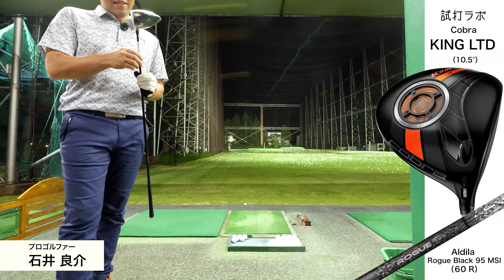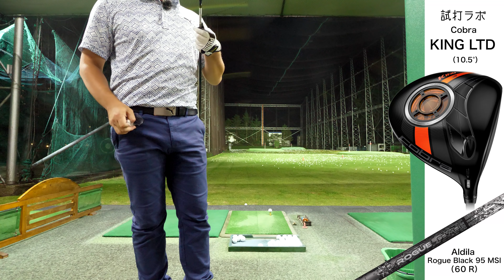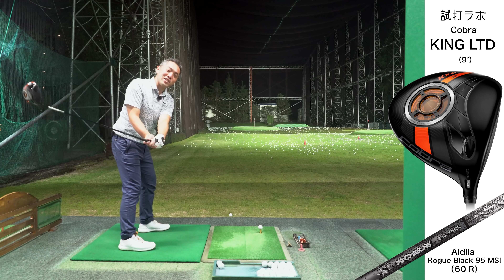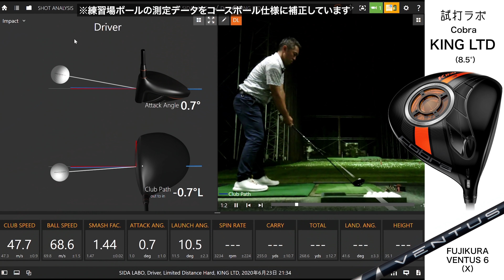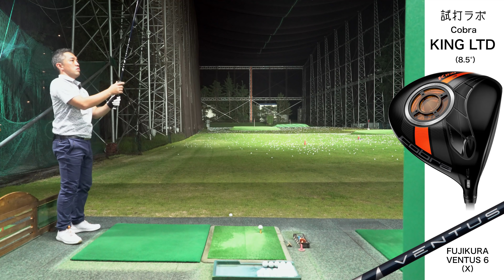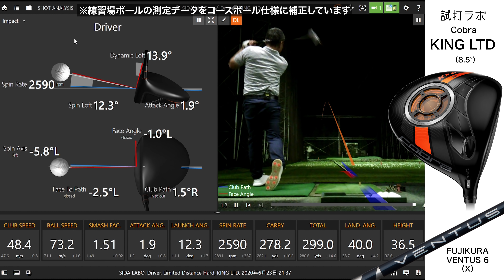コブラ『KING LTD』ドライバー トラックマン試打 〜 COBRA KING LTD Driver Review with Trackman〜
大幅な筋肉増強で世界中の話題になっているブライソン・デシャンボー選手。
彼が「アーノルドパーマー招待2020」でドライビングディスタンス1位（※平均321.3ヤード）になった際、使用していたのは2015年秋に発売されたコブラ『KING LTD』でした。※2020年夏時点のクラブは『SPEEDZONE」。

様々なテクノロジーを駆使することで知られるコブラ。
『KING LTD』は、ソールに取外し可能な円形のウェイトポート（16g）を搭載。
フェースセンターの重心（SS）の延長線上にヘッド内部重心が来るように設計された「ゼロ・グラビティ」理論で、史上でも屈指の低深重心を実現した、特筆される特徴を持ったドライバーです。

クセはあるものの寛容性と低スピン性能に優れた、現代の名器と呼べるモデルです。

プロゴルファー石井良介が、弾道測定器トラックマンを使って、その飛び性能を検証しました。

【参考　試打クラブスペック】
ヘッド重量　202g
総重量　326g
クラブ長　44.5インチ（ヒールエンド法）
バランス　D3.2

（撮影協力）フルヤゴルフガーデン（トラックマンレンジ）